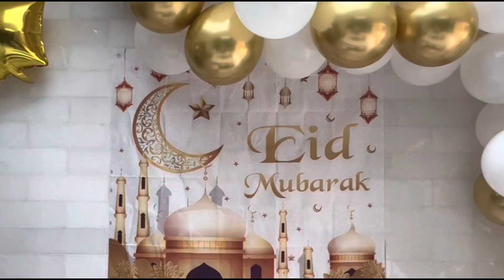Eid Mubarak everyone | happy Eid day | Eid Al Fitar2023